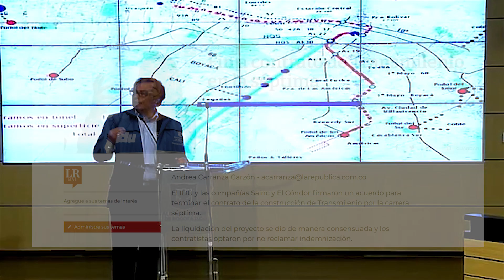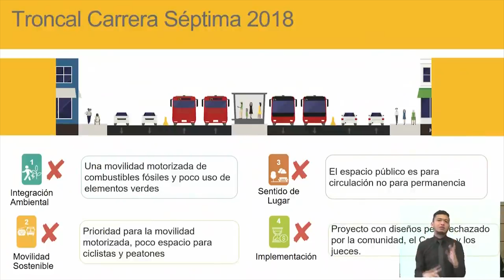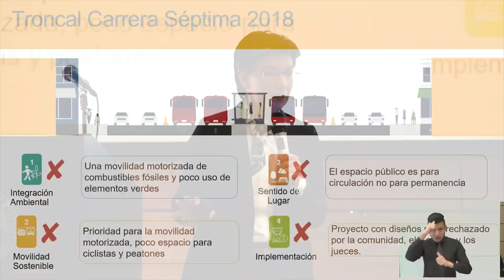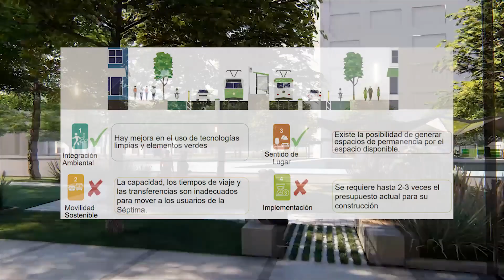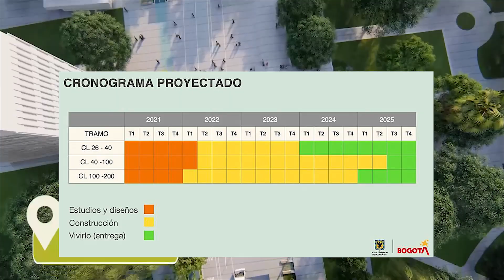CORREDOR VERDE CRA 7MA🌳 - (Detalles, historia y proyectos cancelados)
Créditos: volando en drone.

Algunos videos y fotografías de referencia que se utilizaron en este video no son de mi propiedad, pero se usaron de buena fe para dar ilustración a un contenido netamente informativo, doy créditos a quien le corresponda.